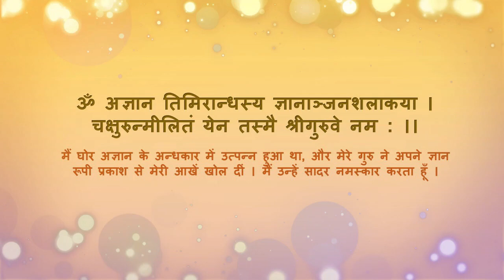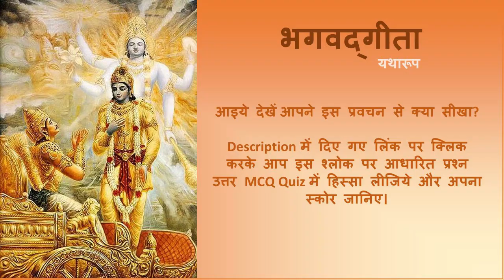Bhagavad Gita 4.20 "सभी प्रकार के कार्यों में व्यस्त रहकर भी कोई सकाम कर्म नहीं करता "